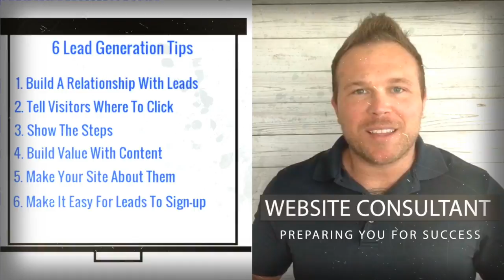Marketing Automation Tools By Brad Smith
WHAT IS MARKETING AUTOMATION?

Everything you need to wrap your head around the marketing automation conversation.

Marketing automation refers to the software that exists with the goal of automating marketing actions. Many marketing departments have to automate repetitive tasks such as emails, social media, and other website actions. The technology of marketing automation makes these tasks easier.

1. Give users an easy way to join your business
2. Set up automatic email campaigns that trigger off of a user’s actions.
3. Automatic emails are timely, personalized and hyper-relevant to the reader.
4. As a result, they are opened and clicked more frequently and drive visits and revenue for your business.
5. Find a company that works best for your business
6. Make sure they give you a demo so it’s easy to learn
7. Test the process out on yourself before sending to clients
8. Think about what your clients are need and not what you think they need.